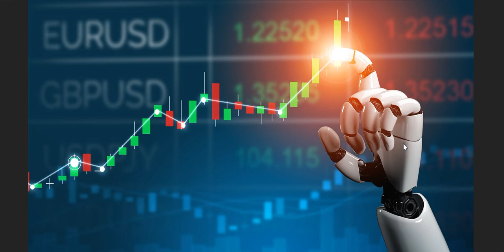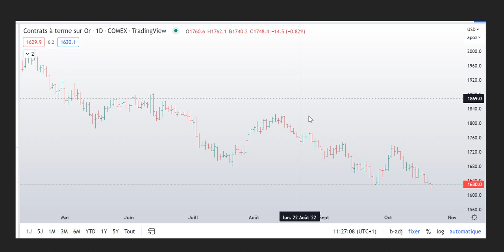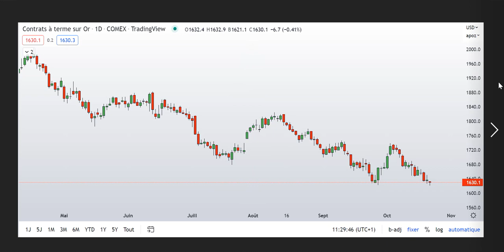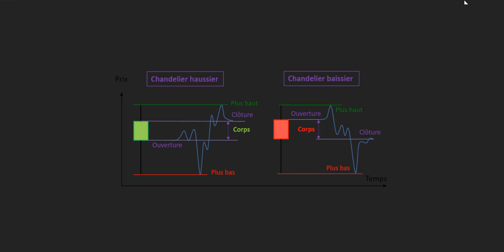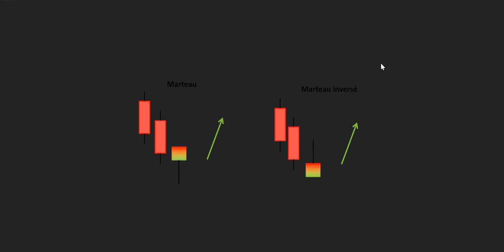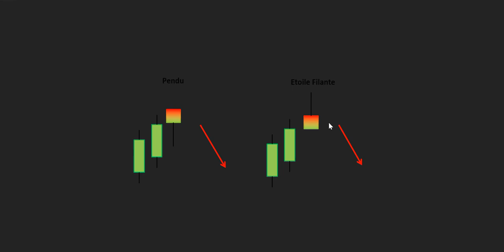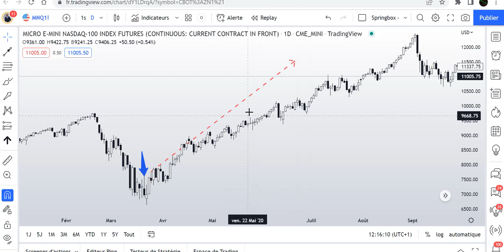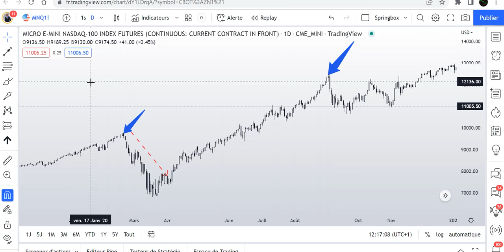Trader Avec Les Chandeliers Japonais/ تداول بالشموع اليابانية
تداول بالشموع اليابانية
apprend l' analyse technique
Support et  résistance
Market future
L'analyse technique graphique
méthode d'analyse fondée sur l'étude des indicateurs techniques
Trader Avec Les Chandeliers Japonais